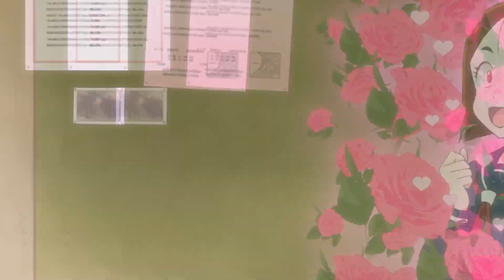"Rei" conquers all students girls of Tomobiki School!!! 0_o "Urusei Yatsura 2022" - うる星やつら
Nota: Por favor, ative as "LEGENDAS" para a Língua Portuguesa (Brasil).

"Rei" conquista todas as alunas da Escola Tomobiki!!!  0_o  "Urusei Yatsura 2022" - うる星やつら.